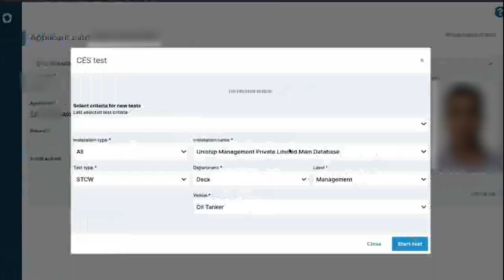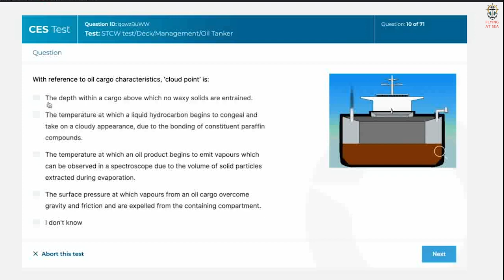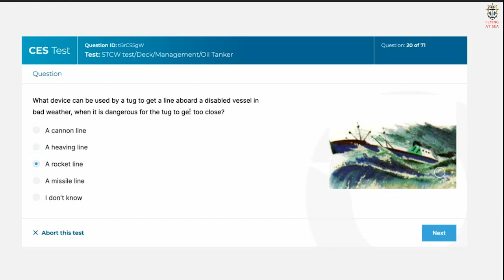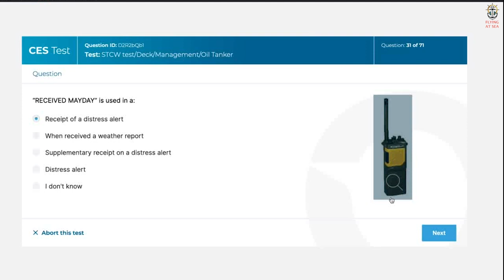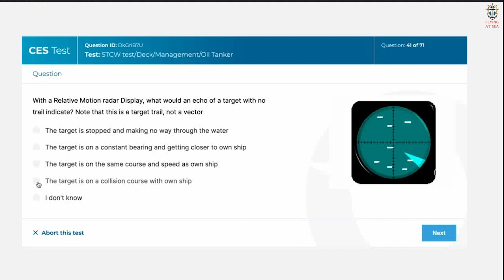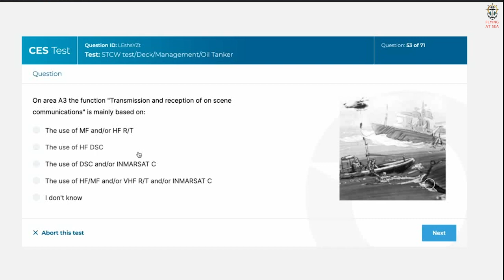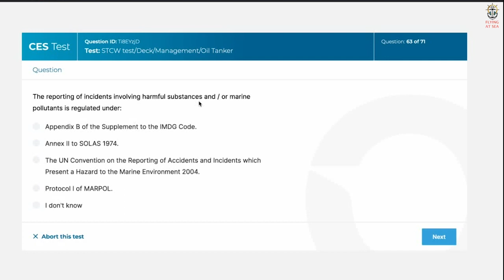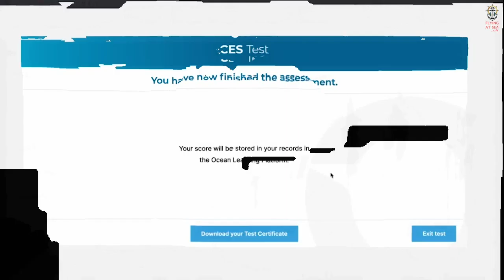Seagull Crew Evaluation System (CES) Exam(DECK) || STCW Test/ Deck/ Management/ Oil Tanker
SEAGULL ONLINE  TEST
Test Type : STCW Test/ Deck/ Management/ Oil Tanker
CES Test